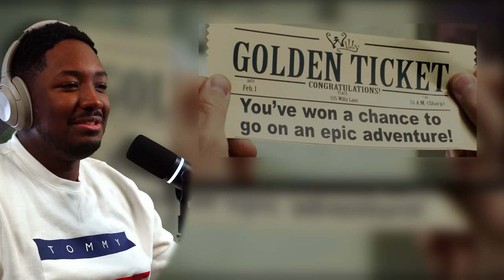First Time Watching A Movie That Makes You Question Life... *EPIC MOVIE*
Wanted To Torture Myself With Reacting To Epic Movie And Other Mid 2000's Parody Movies. Got Movie Reactions Coming For Not Just Epic Movie But Others As Well. What Is Your Favorite?

1250 Scenic Hwy S
1701-229 Lawrenceville, GA 30045
MELLVERSE

Epic Movie Movie Description:

Four adult orphans (Kal Penn, Adam Campbell, Faune Chambers, Jayma Mays) have an incredible adventure in a spoof of blockbuster and fantasy films. They visit a bizarre confectioner's chocolate factory and enter a mythic realm in which they must help a wise but lusty lion rid the land of a witchy woman.

Epic Movie is a 2007 American parody film written and directed by Jason Friedberg and Aaron Seltzer and produced by Paul Schiff. It stars Kal Penn, Adam Campbell, Jayma Mays, Jennifer Coolidge, Faune A. Chambers, Crispin Glover, Tony Cox, and Fred Willard. A parody of the epic film genre, the film mostly references The Chronicles of Narnia: The Lion, the Witch and the Wardrobe, Harry Potter, Charlie and the Chocolate Factory, Pirates of the Caribbean, and X-Men.

The film was released on January 19, 2007, and it was unanimously panned by critics, and many have considered this to be one of the worst films of all time. Despite this, it however was fairly successful at the box office, earning $86.9 million worldwide, more than four times its $20 million budget. The song "Ms. New Booty" by Bubba Sparxxx gained commercial attention for being featured in Epic Movie.